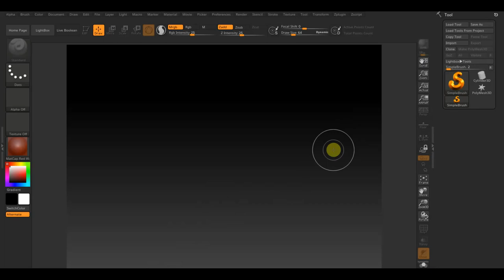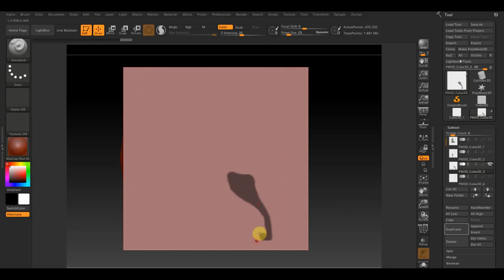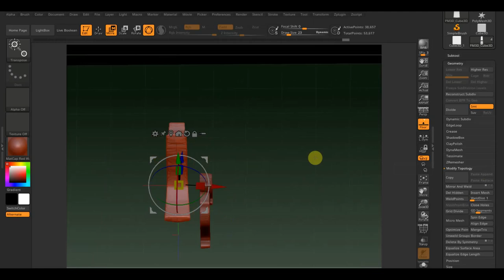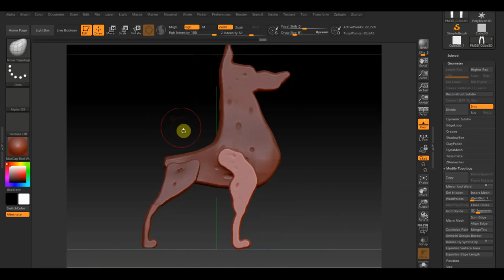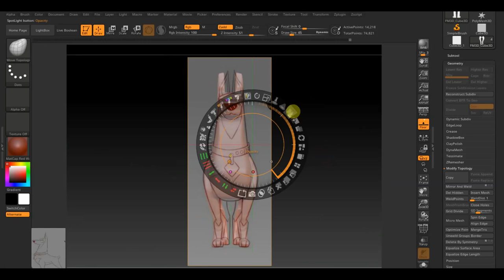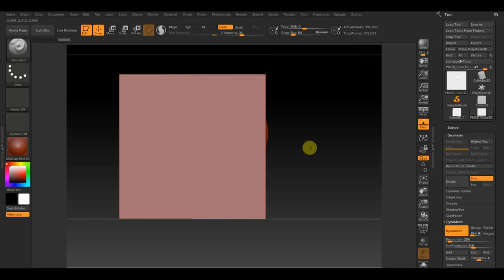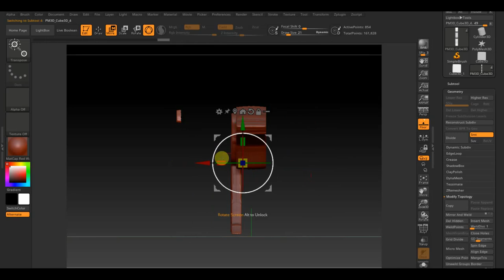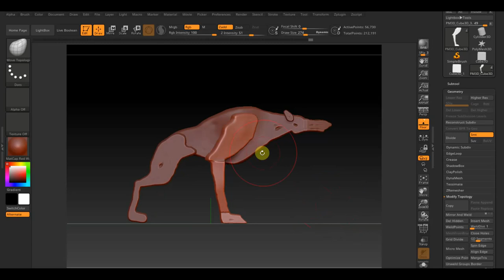Zbrush 2019 Лучший способ по болванкам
ВЫ  просили показать как делать бейс меши болванки персонажей сделано не знаю почему раньше не показывал как я делаю модели